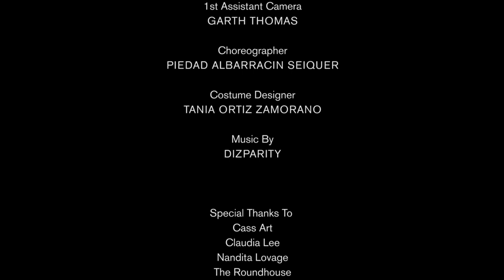Dizparity - Silhouette [Concept :: Embrace]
Dizparity - Silhouette

Taken from the upcoming debut album

About Embrace:
Set amongst the concrete pillars of the Barbican Estate, this experimental short film explores the internal conflict we experience when faced with our insecurities. The vulnerable protagonist must first acknowledge and then embrace the veiled manifestations of her inner demons, or otherwise succumb to their control.

Credits:
Ashley Panton  (Director/Producer)
Stephen Ofori (Producer/DOP)
Lydia Buckler, Alethia Antonia, Samuel Costello, Kaia Goodenough (Dancers)
Garth Thomas (1st Assistant Camera)
Piedad Albarracin Seiquer (Choreographer)
Tania Ortiz Zamorano (Costume Design)

Special thanks to:
Cass Art
Claudia Lee
Nandita Lovage
The Roundhouse